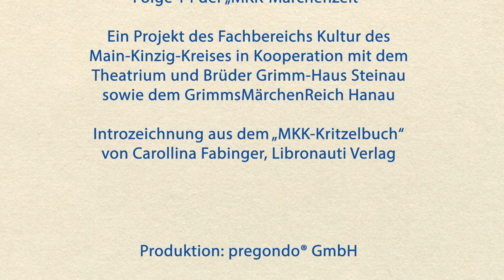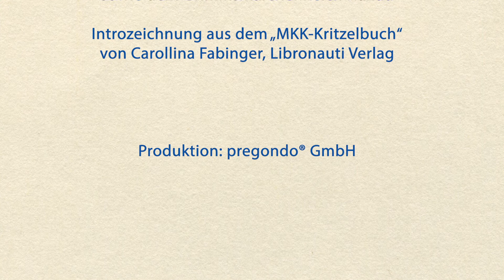MKK-Märchenzeit #14 - Frau Holle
#02 MKK-Märchenzeit: Frau Holle

Märchenerzählerin: Christa Serfling

Jacob Grimm: Detlef Heinichen (Theatrium Steinau)
zu Gast bei Steffi Herz ("Keramik von & mit Herz" in Steinau)

Erzählt im GrimmsMärchenReich / Schloss Philippsruhe (Hanau)

Produktion: pregondo GmbH

Herausgeber: Main-Kinzig-Kreis - Fachbereich Kultur